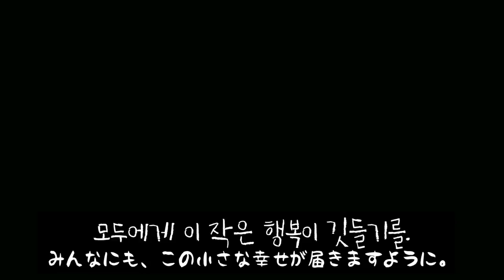疲れてる皆へ、伝えたいこと。「母と息子で過ごす48時間」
疲れてる時、
辛いことがあった日、
何となく力が出ない日。
そんな皆の心に少しでも温かい日差しが照りますように。💓

MUSIC

ES_Let your body go crazy

ES_Still thinking of you

ES_Stay the same